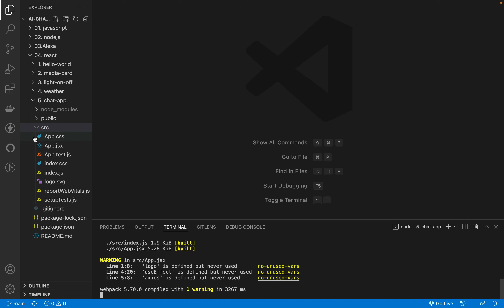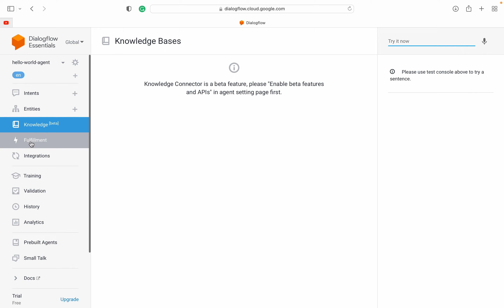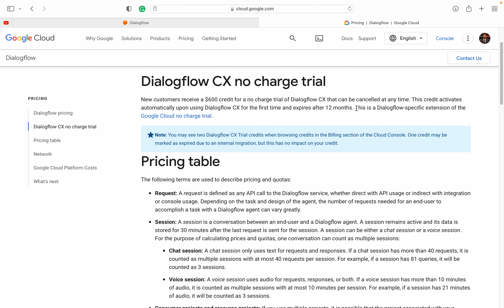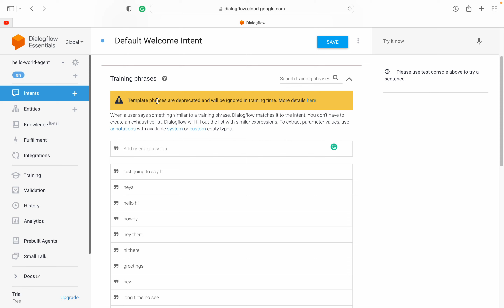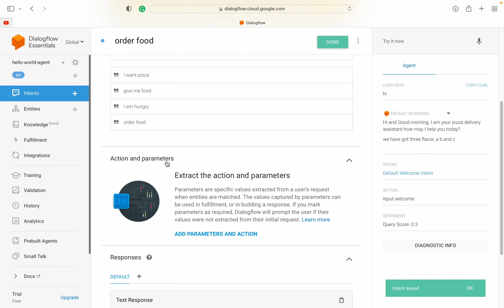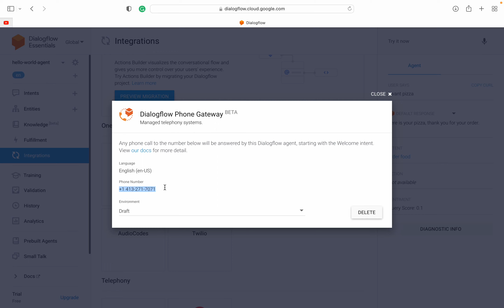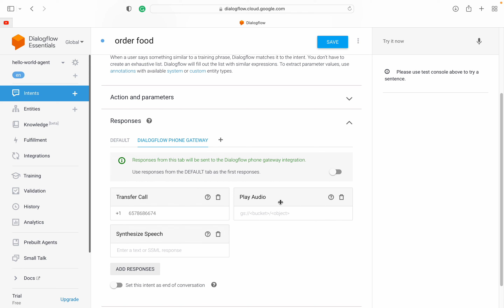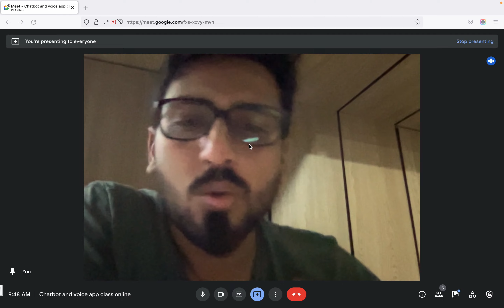01. Google Dialogflow ES - Intro to Dialogflow | *hello world* Dialogflow agent - Part 1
hello world Dialogflow chatbot
how to make a call chatbot for free